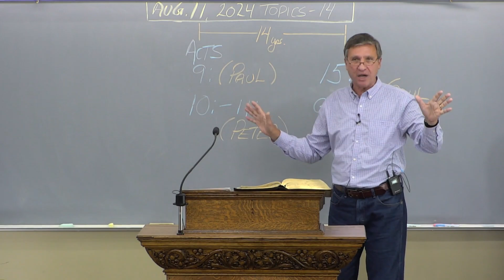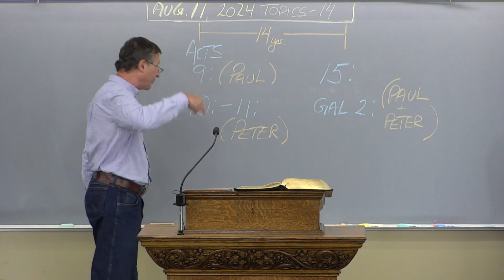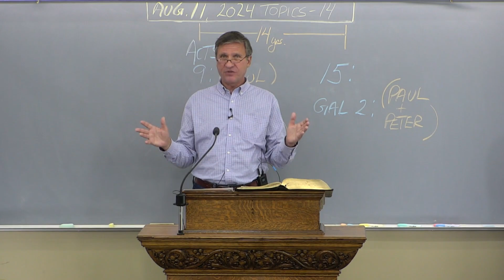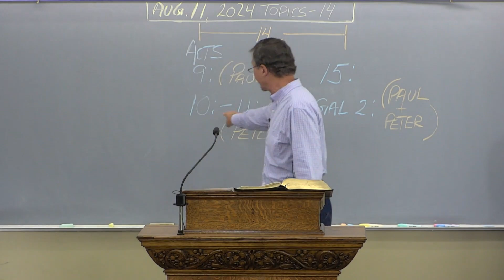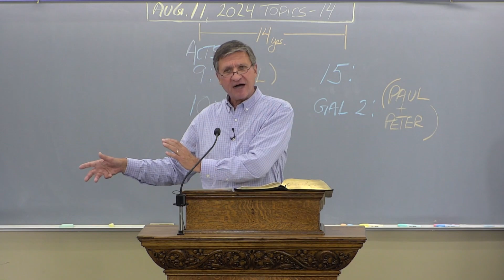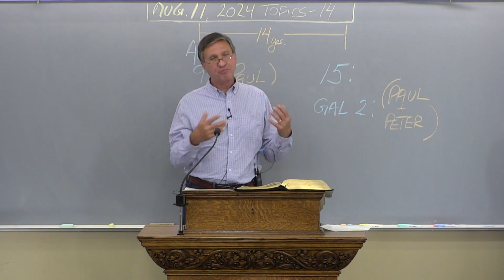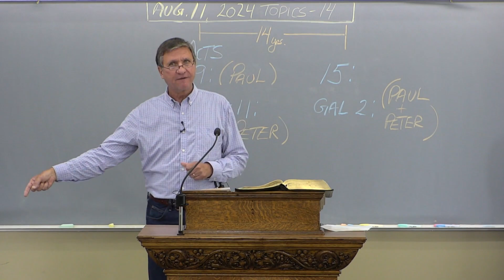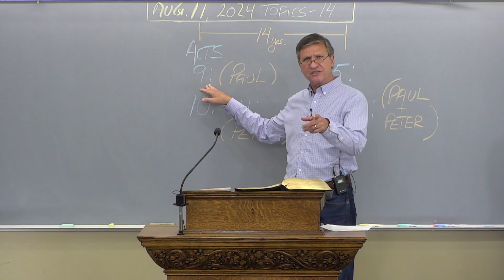2024-08-11-e / The Curious Case Of Cornelius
Pastor Alex Kurz / Acts 15 / Topics 2024 series #14